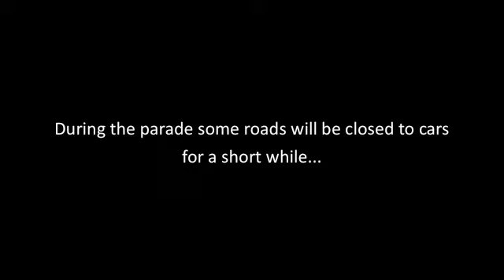Guide to Guernsey Lantern Parade - Part 4 - Road Closures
The Guernsey Arts Commission Lantern Parade, in conjunction with The Sarah Groves Foundation. Saturday 14 March 2015. Collect your lanterns from 5:30pm to 6:15pm from Cambridge Park. You do not need a lantern to be part of the parade. Parade begins at 6:30pm.